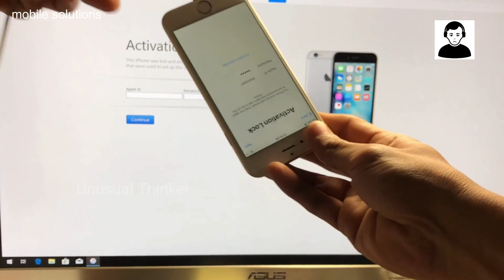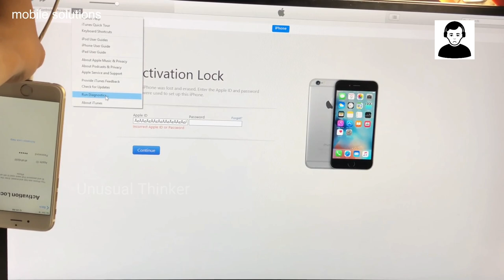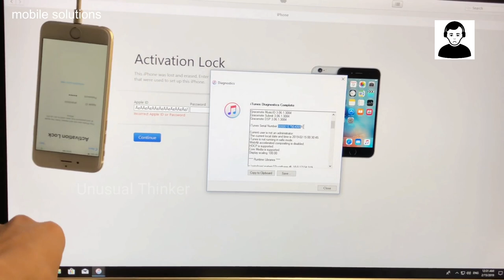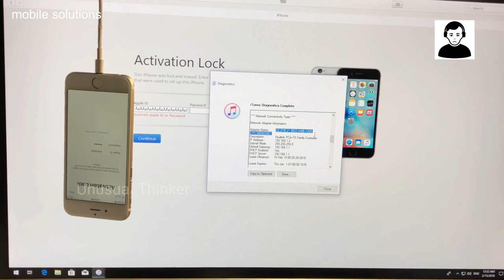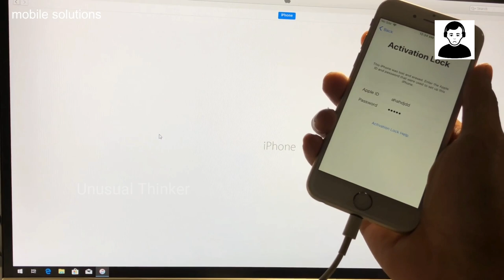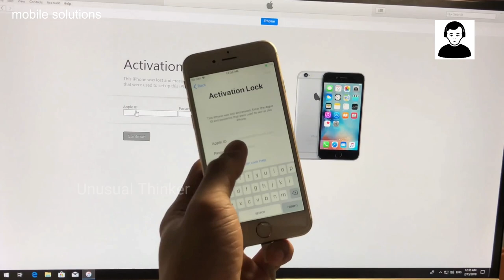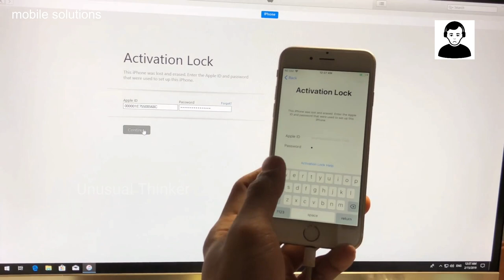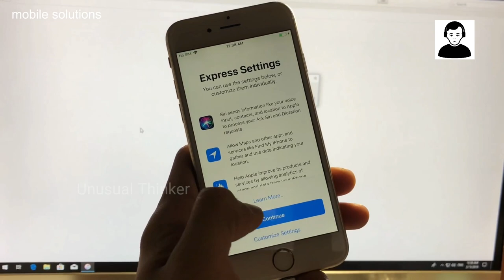iTunes Unlock iCloud - How To Remove iCloud New Method 💯 Whith iTunes New Version 2020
iTunes Unlock iCloud -  How To Remove iCloud New Method 💯 Whith iTunes New Version 2020 ,iPhone iCloud Unlock iPad/iPod/Apple Watch/ iPhone 4/4s/5/5c/5s/6/6s/6 plus/7/7 plus/8/8 plus/X/XS/XS Max/XR/X, Supported With iPad/iPod/Apple Watch iCloud Lock, 100% Fixed in This Method with Success Proof iOS OS version, in This Video is iPhone 7, iOS version 12.1.2 Done.

1. = LIKE VIDEO
3. = SHARE VIDEOS
4. = COMMENT "DONE" YOUR IMEI NUMBER
5. = WAIT FOR RESPONSE

iPhone Activation Lock ? Remove iCloud Activation Any iPhone ?